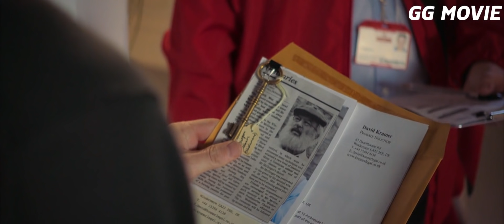ปีเตอร์ และเหล่าแก๊งขนนุ่มฟูออกลุยได้!!! (สปอยหนัง-เก่า) Peter Rabbit 2018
(ขออนุญาตไม่รับสปอนเซอร์การพนันใดๆทั้งสิ้นนะครับ^^)

ขอบคุณที่เข้ามารับชม และขอบคุณสำหรับทุกไลค์ แชร์ สับตะไคร้ เลยนะครับ
GG MOVIE ช่องหนังคูลๆ สำหรับคนคูลๆ
ถ้าคุณชอบดูหนัง...เราคือเพื่อนกัน :)